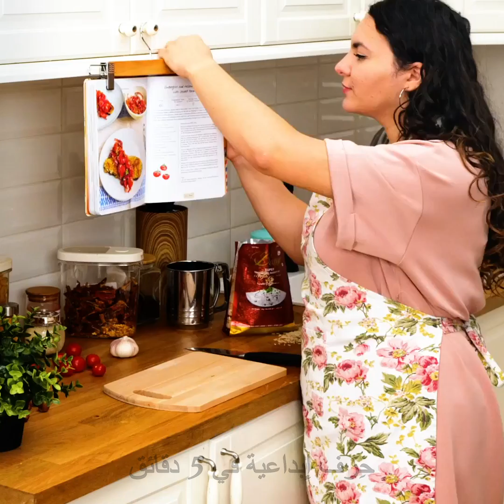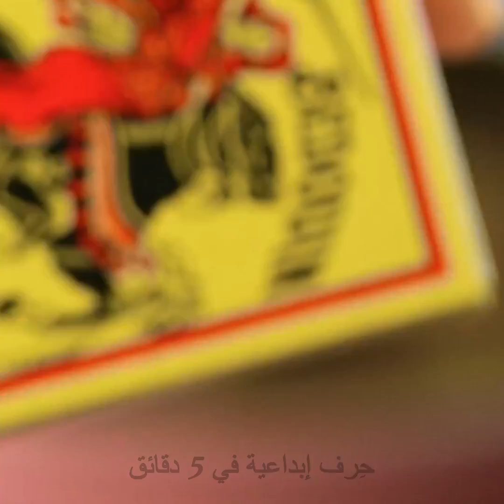حيل مذهلة للمطبخ وخدع يمكنك القيام بها في المنزل!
حيل وخدع مذهلة للمطبخ يمكنك القيام بها في المنزل!

هل أنت بحاجة إلى أفكار جديدة لوجباتك اليومية؟

إذا كنت تبحث عن حيل لجعل حياتك أسهل، فنحن هنا من أجلك!

هل تعلم أن أفضل طريقة لفصل صفار البيض عن البيض هي استخدام القليل من الثوم؟

من الحيل الأخرى الرائعة أنك إذا أضفت الماء البارد للسكين ستتجنب تدمير الكعكة أثناء تقطيعها!

إن إضافة قطعة خبز في المقلاة تمنع تناثر الزيت أثناء الطهي! مدهش، أليس كذلك؟

ستجد طريقة تقشير البرتقال وكيفية تقطيع البطيخ وغيرها النصائح التي تحتاجها في حياتك! ولا تنسَ الثوم أيضاً! ستجد أسهل طريقة لتقشير الثوم!

واصل المشاهدة للحصول على نصائح مذهلة حول طرق وضع الصلصة على الأطباق بمظهر لطيف!

0:42 - طريقة فصل صفار البيض

1:55 - كيف تصنع زهرة من السلامي!

3:32 - حيلة بعيدان الطعام!

4:43 - حامل للزجاجات

5:45 - الطريقة الصحيحة لتقشير البرتقال!